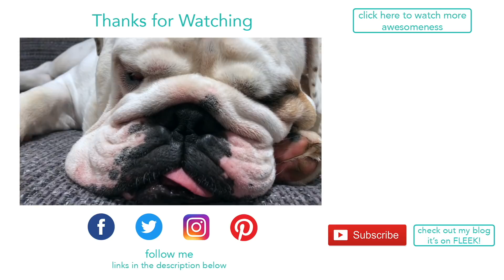Lincoln has a very busy day